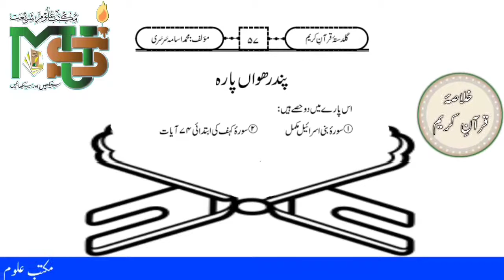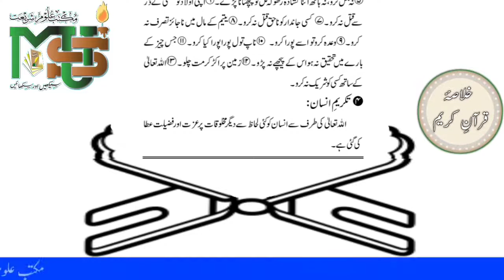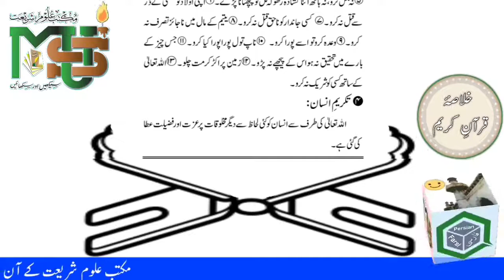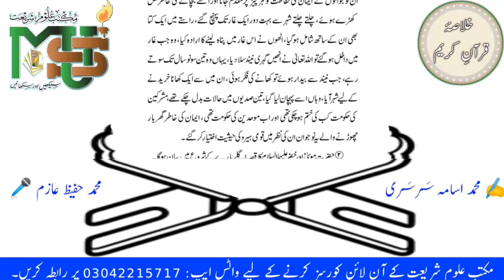#15 Khulasa quran | Summary of quran | quran ka khulasa | MUS | Urdu / Hindi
in this video we read summary of quran and we khulasa quran and quran ka khulasa by Muhammad Usama Sarsari in Urdu / Hindi

a juz a day summary of the quran
the koran summary
khulasa quran
summary of quran
quran ka khulasa
surah hujurat summary
surah ahzab summary in urdu
surah hujurat summary in urdu
khulasa e quran
summary of holy quran
surah yasin meaning summary
surah yusuf summary
summary of surah baqarah
surah luqman summary
surah nisa summary
surah al imran summary
surah kahf summary
surah furqan summary
surah maryam summary
surah nahl summary
quran the cow summary
surah anfal summary
surah ankabut summary
surah maidah summary
summary of surah al imran
surah yaseen summary
surah ahzab summary
summary of surah fatiha
quran chapter 1 summary
surah yunus summary
surah mulk summary
quran summary of each surah
summary of quran in hindi
surah noor summary
surah nisa summary in urdu
surah saba summary
surah zumar summary
surah abasa summary
surah al baqarah summary
surah taha summary
summary of surah hujurat
surah al kahf summary
surah jinn summary
quran surah 5 summary
surah fatiha summary
quran ka khulasa in urdu
surah tariq summary
surah waqiah summary
quran chapter 2 summary
surah al araf summary
the cave quran summary
surah naas ka khulasa in urdu
quran chapters summary
summary of surah nisa
surah nahl summary in urdu
surah muzammil summary in urdu
surah 37 summary
summary of surah yaseen in urdu
surah saff summary
quran chapter 19 summary
summary of surah al hujurat
surah yusuf summary in urdu
quran surah summary
surah al nisa summary
surah al fatiha summary
surah baqarah summary in urdu
summary of surah ikhlas
quran chapter 3 summary
surah kahf summary in urdu
summary of surah rahman
summary of each surah in the quran
summary of surah al qadr
surah yusuf story summary
surah al imran summary in urdu
summary of surah furqan
summary of surah anfal
gist of quran
surah summaries
parah summaries
summary of surah fatiha in urdu
surah al mulk summary
basic concept of quran summary
summary of surah maidah
summary of surah an nisa
surah noor ka khulasa
summary of surah al fatiha
summary of surah al alaq
surah al hujurat summary in urdu
summary of surah noor
summary of surah hujurat in urdu
summary of al baqarah
quran brief summary
summary of each juz of quran
summary of surah al nisa
surah fatiha summary in urdu
quran summary of each surah in urdu
summary of quran in urdu
quran pak ka khulasa
al kahf summary
summary of surah al fatihah
quran khulasa urdu
quran surah 4 summary
koran cliff notes
summary of qur an
para khulasa